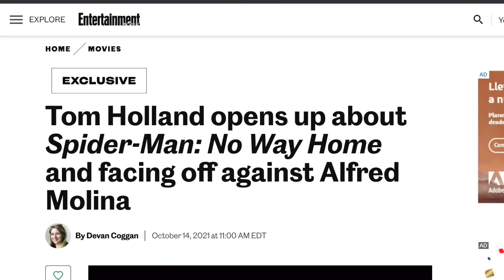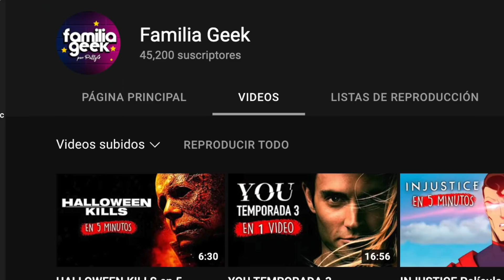¡BOMBAZO! La Nueva Trilogía de Spider-Man con Tom Holland, The Batman, The Flash y más